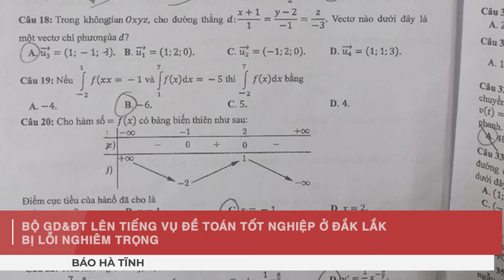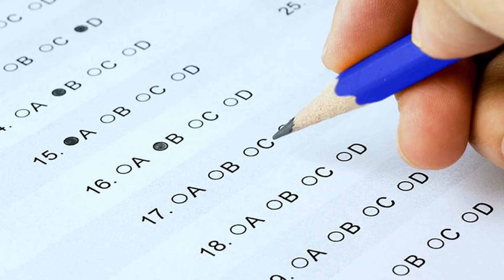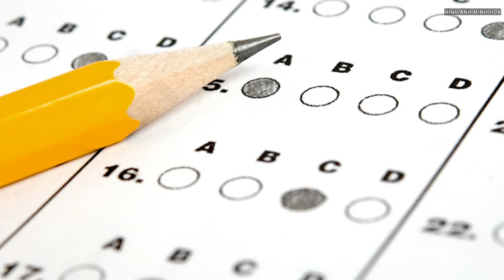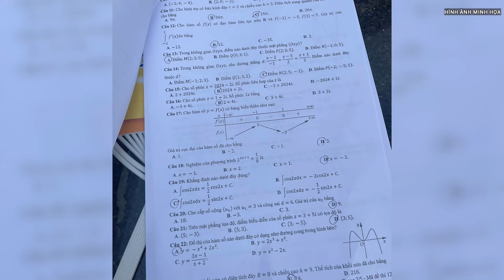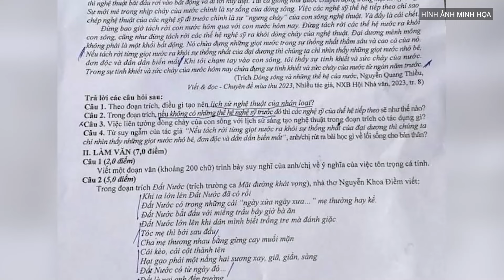Bộ GD&ĐT lên tiếng vụ đề toán tốt nghiệp ở Đắk Lắk bị lỗi nghiêm trọng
Theo phản ánh của phụ huynh, mã đề thi 119 môn toán kỳ thi tốt nghiệp THPT tại Đắk Đắk bị lỗi nghiêm trọng, ảnh hưởng đến kết quả thi.